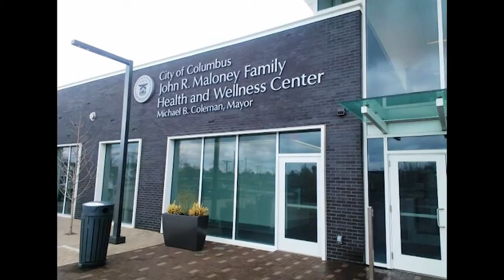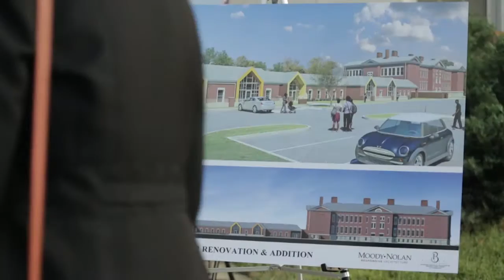Columbus Neighborhoods: Reeb Reinvention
Preservation is not a one-size-fits all process. On the South Side, organizers learned that preservation of the Reeb Center needed to start with access to affordable food.